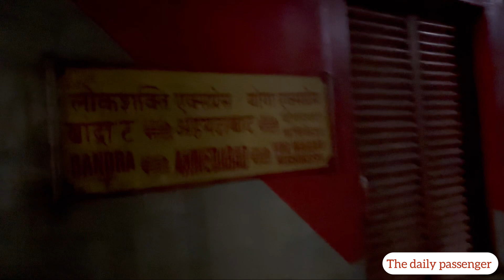जनरल कोच की कमी ?? 19032 योगा एक्सप्रेस में बुरा हाल 🫣